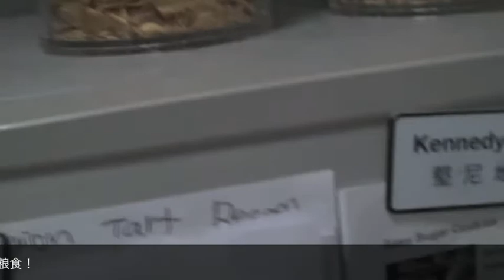Chinese Cooking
How to make a Manwich...IN CHINESE